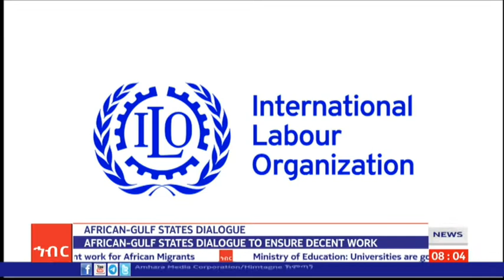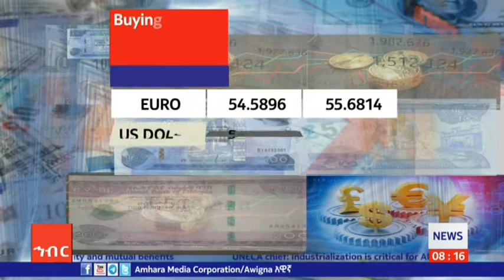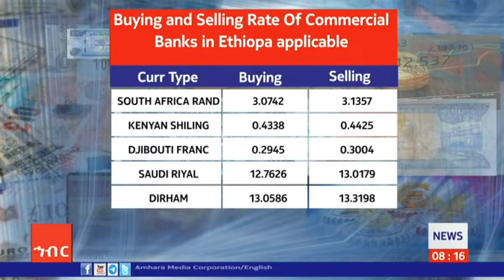Amhara Media Corporation (AMECO) English News, November 24, 2022